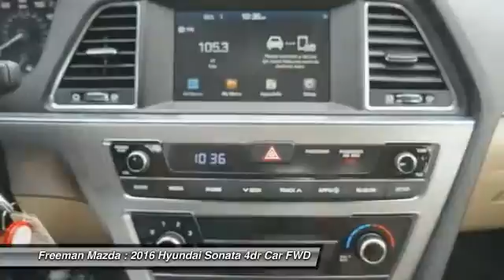2016 Hyundai Sonata Irving TX HGH307669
2016 Hyundai Sonata 2.4L SE

Freeman Mazda
1840 E Airport Fwy

Te encantara! En phantom Negro un Hyundai Sonata 2016 con 0 millas y transmision automatica, este es un auto que tu querras llevar a casa! Y  se el primero en abrir la puerta de este auto ahora.